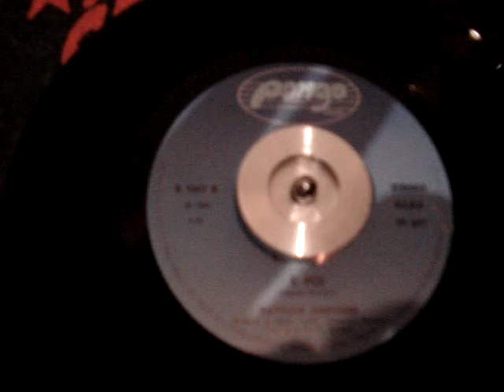Italo Patrizia Saronni E Poi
Great 7 " on Pongo records